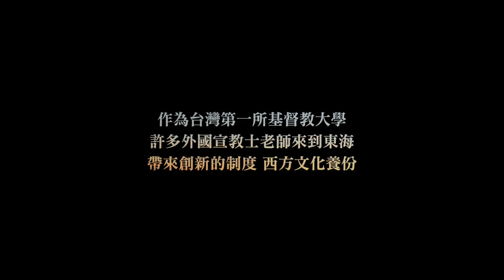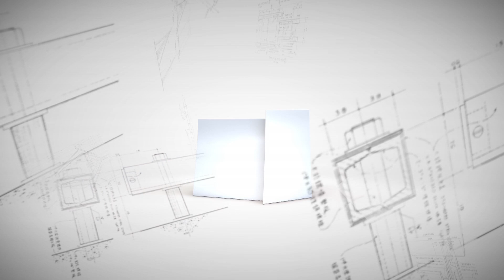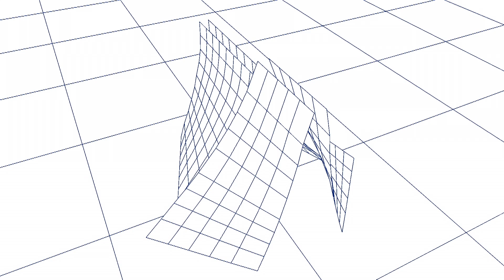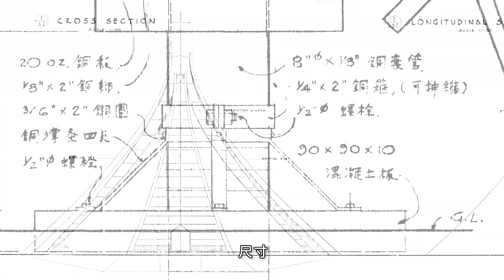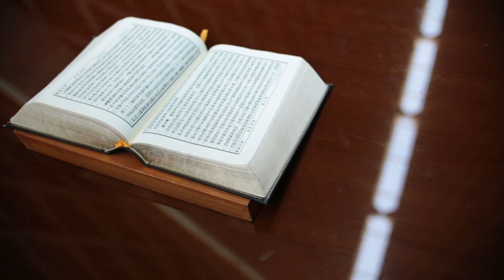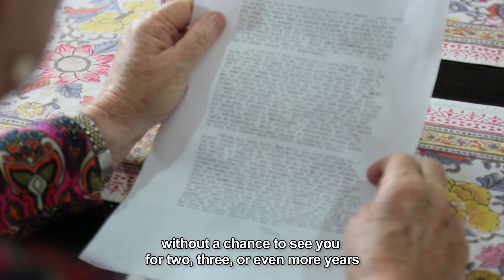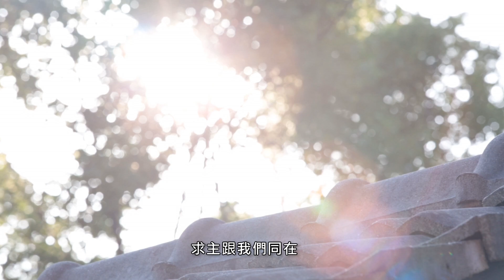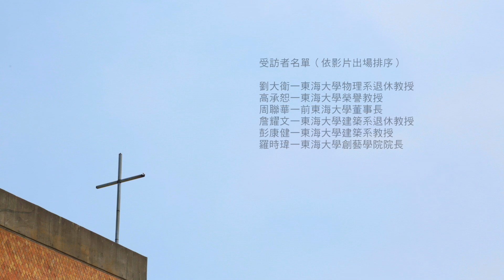《相逢路思義》～The Luce Chapel1963-2013路思義教堂五十年紀錄片 (ZH) -1080P